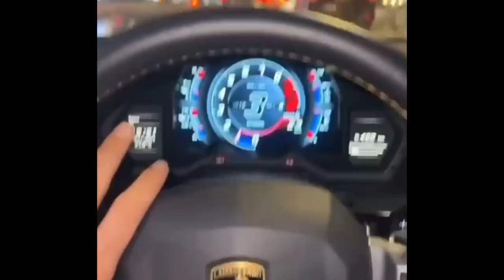Rudy Salim Berikan Hadiah Spesial Ke Lesti, Rizky Billar Mengaku Cemburu